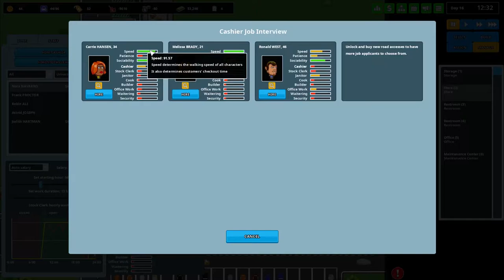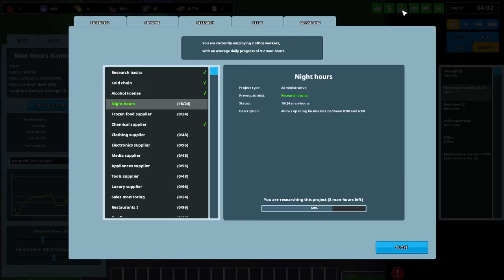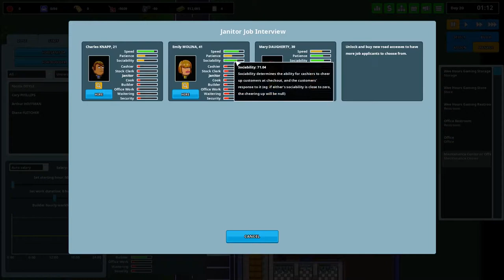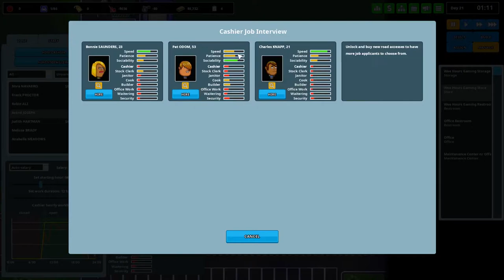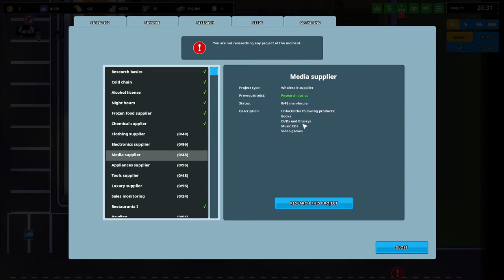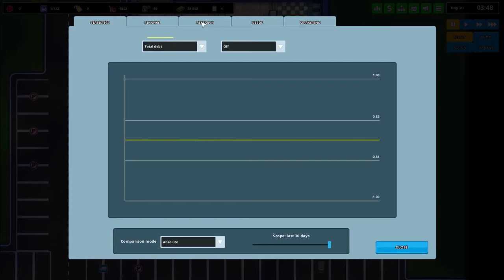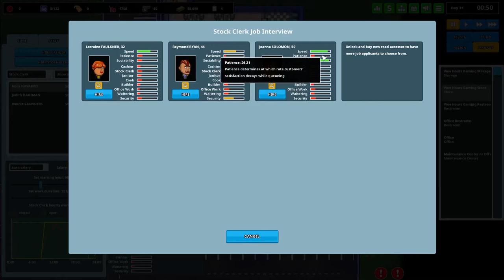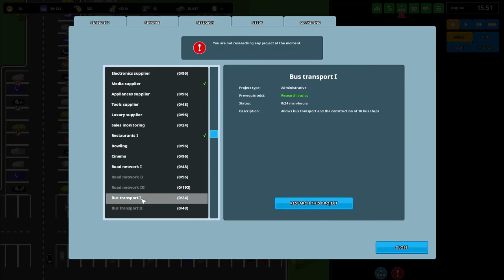Another Brick in the Mall - Part 3: Profitable! Let's Play Another Brick in the Mall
Another Brick in the Mall continues with the sole effort of finally making our store profitable!

To do this, we add more shelves, more products, more cashiers, more parking spaces and we spend quite some time sorting out the cashier hours.

The store opening hours are changed to 24 hours! Open all day! This helps bring in some money overnight, which helps.

Our researchers in the office unlock us many new things, such as bus travel and restaurants, with media products also underway.

There's also some renaming going on, with the names of all the different zoned areas amended to be somewhat more useful.